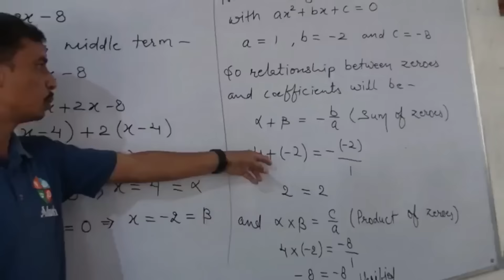दोरादास। दुख में कोई भी अपना नहीं होता है। घर परिवार ने साथ छोड़ा पत्नी ने साथ छोड़ा।अब आपसे उम्मीद।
झुंझुनूं दोरादास बिशनपुरा ग्राम पंचायत का राजस्व गांव। इस गांव का भांजा और मूल रूप से गांव शीतल का निवासी। विजेंद्र सिंह चौधरी। गुड़गांव किसी कंपनी में काम करते थे। आज से 15 महीने पहले इनका वहां पर एक्सीडेंट हो गया था। और उनके बाद उनकी हालत खराब हो गई गुड़गांव हॉस्पिटल में इनका इलाज चला वहां डॉक्टर ने उनकी सर से हड्डी निकालकर उनके पेट में डाल दी और आगे के इलाज के लिए जयपुर हॉस्पिटल में भेज दिया। 2 महीने एसएमएस में भर्ती रहने के बाद विजेंद्र को घर ले आए। आज बिजेंदर को उनकी धर्मपत्नी छोड़कर चली गई आज बिजेंदर को उनकी धर्मपत्नी छोड़कर चली गई इनके पिताजी  ने इनसे मुंह मोड़ लिया। अगर थोड़ी पैसों की व्यवस्था होती तो आज विजेंद्र सही हो जाता विजेंद्र के ननिहाल उनके मामा की आर्थिक स्थिति भी कमजोर होने के कारण। विजेंद्र को सही इलाज नहीं मिल पाया जिसके कारण आज विजेंद्र की हालत बद से बदतर हो रही है। मजबूर बस इनके मामा मामी और नानी ने मीडिया के सामने आकर मदद की गुहार लगाई।।

आप सब लोगों से निवेदन रहेगा कि इस परिवार की आप ₹10 ₹20 ₹50 ₹100 जितना आपसे हो इस परिवार की ज्यादा से ज्यादा सहायता करें जिससे इस भाई को एक नया जीवन मिल सके।

फ़ोन पे नंबर इस भाई की मामी जी के हैं जो पिछले 15 महीने से उनकी देखभाल कर रहे हैं सेवा कर रहे हैं। अब इलाज के लिए पैसे नहीं है तब मीडिया का सहारा लेना पड़ा।

फोन पे नंबर 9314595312 संतरा देवी